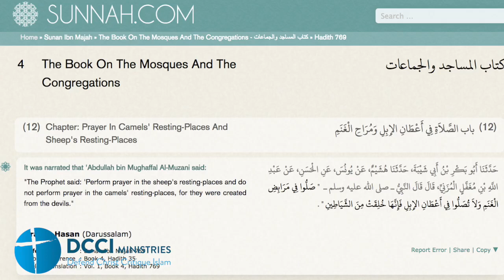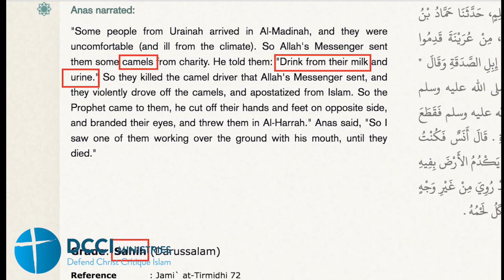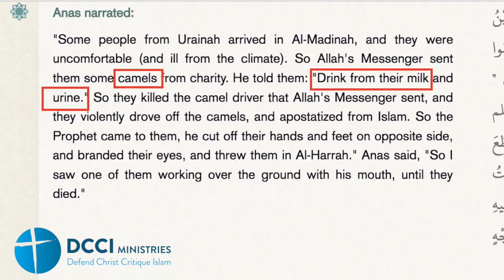Camels Are Made From Devils ?!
Link to the Apr 23, 2021 broadcast on the DCCI Ministries YouTube Channel.

Hatun Tash states –

DCCI Ministries seek to preach the Gospel to Muslims using apologetics and polemics. Like the Apostle Paul, "we do not use deception, nor do we distort the Word of God" (2 Cor 4:2). Rather "we demolish arguments and every pretension that sets itself up against the knowledge of God." Our motivation is love for Muslims to bring them to repentance and faith in Christ for eternal life.